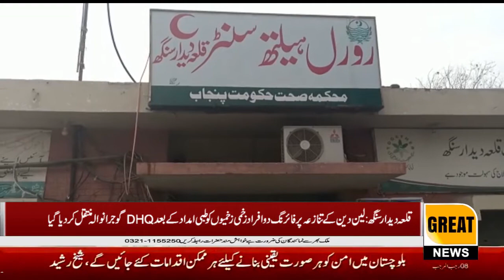Qila Deedar Singh: Two persons were injured in a firing incident